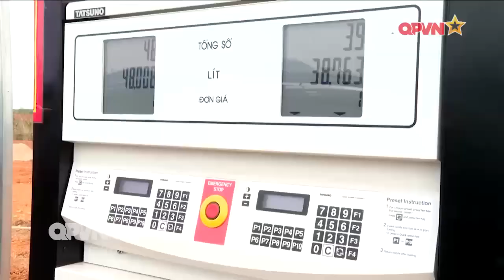Các lực lượng diễu binh, diễu hành được nhân dân chào đón trên đường hành quân lên Điện Biên